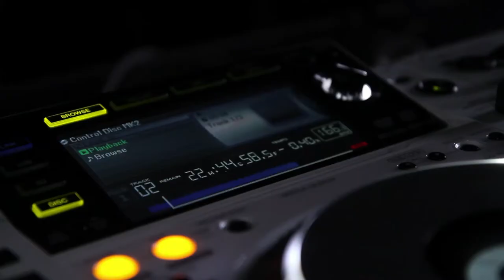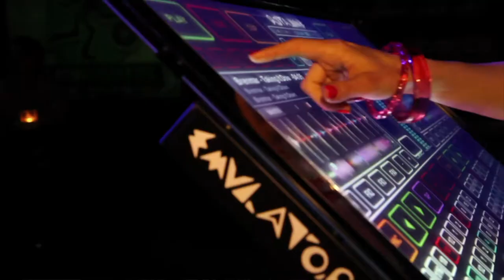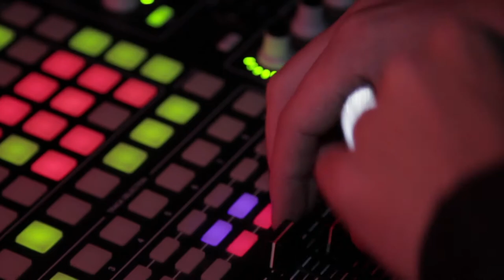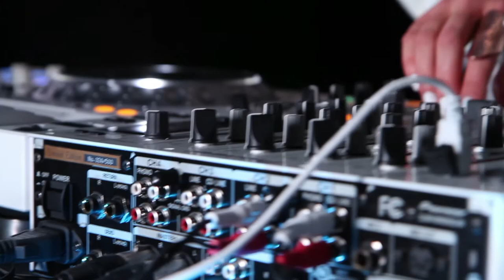Introducing The Future Prophecy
Video Credits:

Produced by: Sara Simms Productions
Executive Producers: Melleny Melody & Sara Simms
Video Production by: Good Brothers Films Inc.
Directed by: Good Brothers Films Inc.
Creative Director: Melle Oh
Styling & Makeup: Melle Oh
Sara's Costume: Hypercube Apparel
Hairstyling :Eleonora  Lappano and Michelle Lam

Intro: Sara Simms
Sara Simms & Dafusia "All of Me" (Instrumental)
Saltone "On a Mission"

Mastered by: George Graves at Lacquer Channel Mastering

Filmed at Trebas Institute

Lighting Assistant & Assistant Production Sound: Raja C. Gill
Assistant Sound: Fabio Viegas
Camera Assistant: Kyle Griffin

Production Assistants:
Django Timoschenko
Gizelle Lue
Dustin O'Brien
Devon Houle
Dejani Luv

Audio mixed by:
Sara Simms & Hari Dafusia

Behind The Scenes Videographer:
Sasha Geimaniouk

Special Thanks:
Kalman Szegvary - Director, Film & TV Program, Trebas Institute, Toronto, Canada
George Cushinan, Director, Trebas Institute, Toronto, Canada
Abigail St Pierre, Fiorio
Mark MacLellan, SF Marketing
Kurtis Castello, Intellimix
Pioneer DJ
Genelec
Native Instruments
DJ Tech Tools
12 Inch Skinz